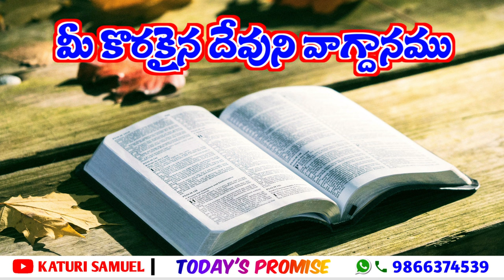Today's Promise 27.09.2022 || KATURI SAMUEL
Today's Promise | Today Promise in Telugu | Telugu Bible Promise Verse
Telugu bible today's promise | Daily promise | Today's Promise | Promise
Today's Promise in Telugu | Daily bible verse in Telugu | Bible Stories
Telugu bible Stories | Daily bible promise | Telugu Promise Verse
Telugu Christian Message | Short Sermons | Eeroju Devuni Vagdhanam